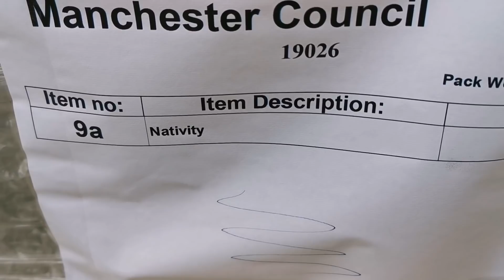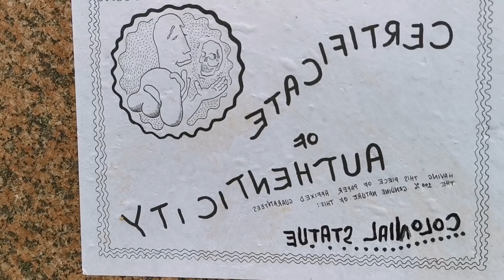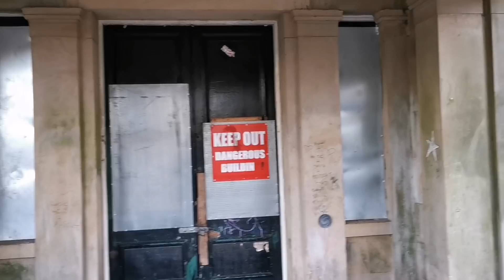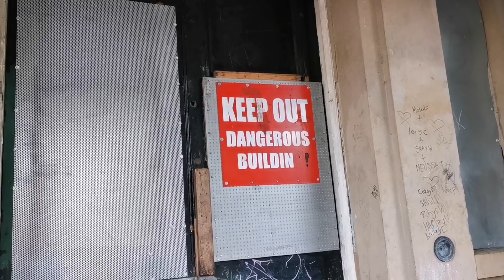Media & Vaccine Utopianism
Operation Perseus is working very well.
Manchester may soon be wholesome again.

Bank transfer
ACC 13011976
SORT 08-92-49

Bitcoin:
3Ciu91EHbcjim8MCfXPGtFqojzhsB7wvSr